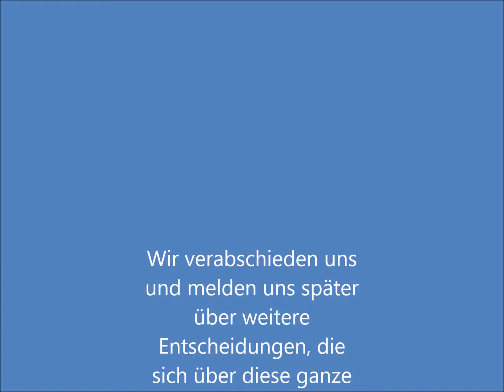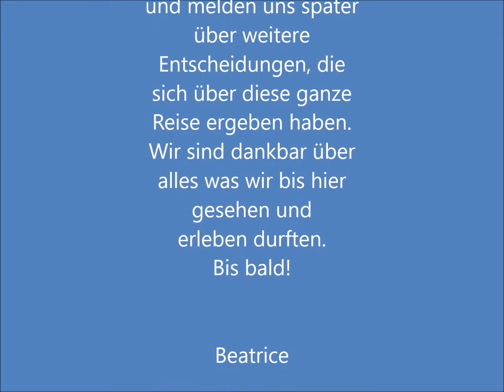Unsere Reise nach Schweden Teil 5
Von Trollhättan, nördlich von Göteborg zog es uns 300km südlich im Land. Ein Virus hat uns für mehr als 2 Wochen (mit Erholungsphase) flachgelegt. Jetzt sind wir wieder fit und unser Prozess ein neues Zuhause zu finden geht weiter... aber wo? Es entwickeln sich durch gewisse Erlebnisse hier mehr und mehr Gefühle, Visionen und Erkenntnisse wie unser Abenteuer weitergehen soll. Wir können es euch aber erst im nächsten Video erzählen; wenn alles hoffentlich klar sein wird.
Bis bald
Nur das Beste für euch!
Beatrice mit Rolf und Fellnasen Ashima & Jamali
Die Musik ist Mysterious Days Ofra Haza, Sarah Brightman